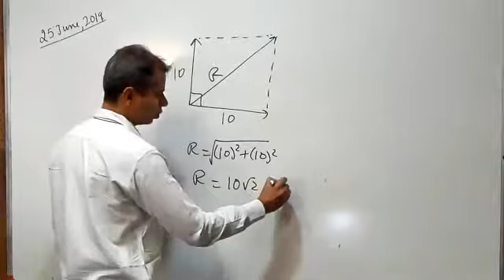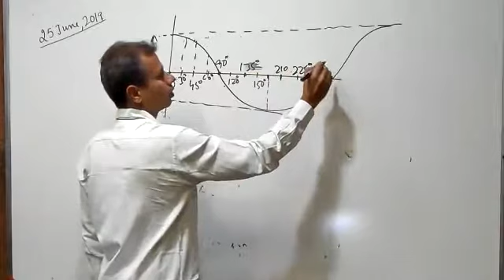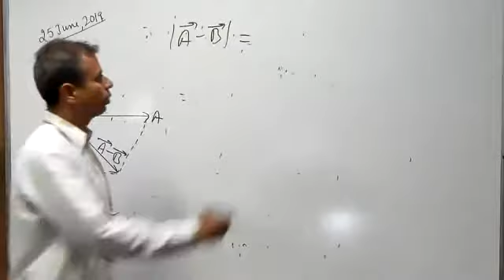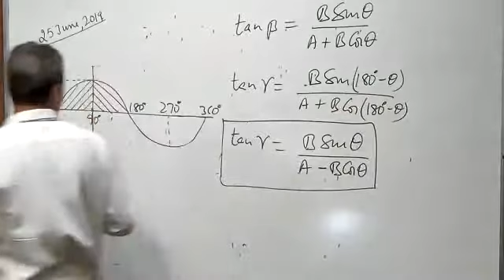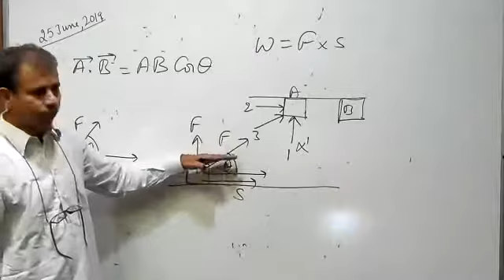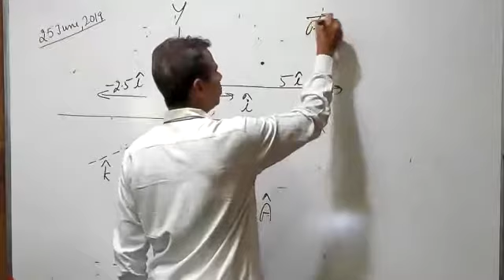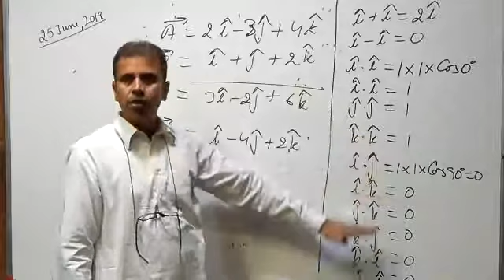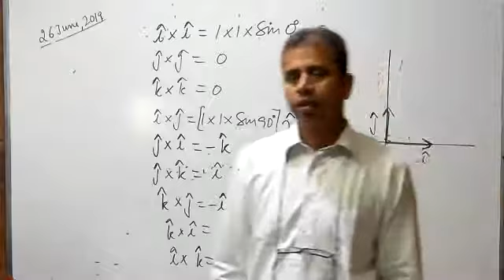+1 Physics 26/06/19